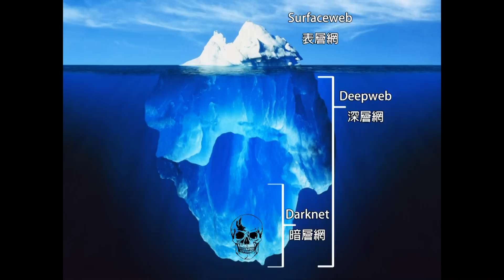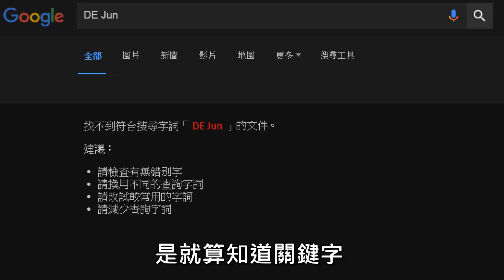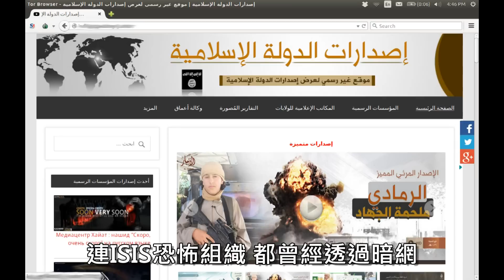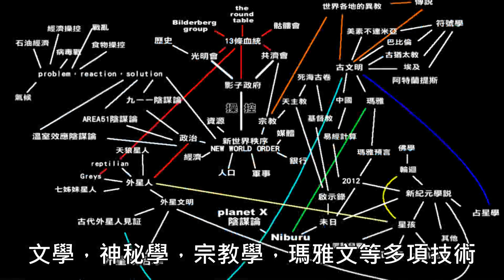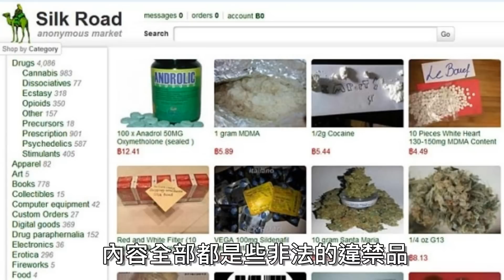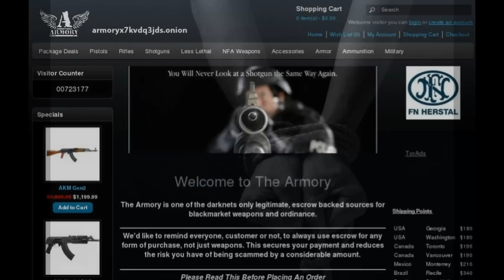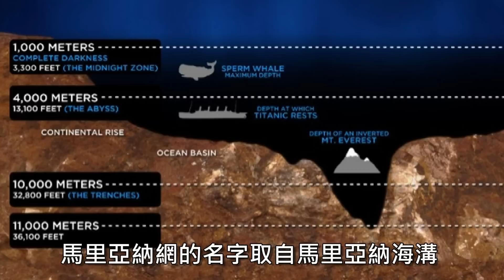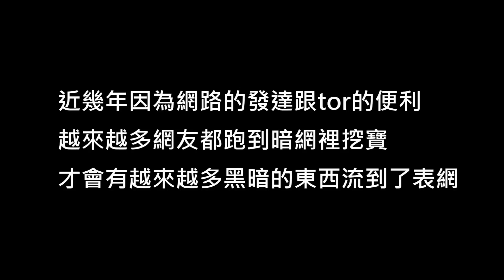DE Jun 淺談- Deep web / 暗網 到底是殺小東西!?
影片中的內容 參考網路上暗網相關文章跟影片
如果有解釋錯誤，或者有任何需要補充的
歡迎大家一起在影片下方討論。

片尾BGM : Natsu Fuji - Nyan Cat (Trap Remix)